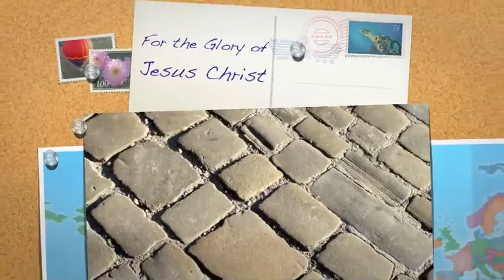Say now, ye lovely social band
sh112-socialband

(with sh119-tribulation)

1 Say now, ye lovely social band,
Who walk the way to Canaan's land;
Ye who have fled from Sodom's plain,
Say, would you now return again?
Have you just ventured to the field,
Well armed with helmet, sword and shield,
And shall the world, with dread alarms,
Compel you now to ground your arms?

2 Beware of pleasure's siren song;
Alas! it cannot soothe you long;
It cannot quiet Jordan's wave,
Nor cheer the dark and silent grave.
O let your thoughts delight to soar
Where earth and time shall be no more;
Explore by faith the heavenly fields,
And pluck the fruit that Canaan yields.

3 There see the glorious hosts on wing,
And hear the heavenly seraphs sing!
The shining ranks in order stand,
Or move like lightning at command.
Jehovah there reigns not alone,
The Savior shares his Father's throne,
While angels circle round his seat,
And worship prostrate at his feet.

4 Behold! I see, among the rest,
A host in richer garments dressed;
A host that near his presence stands,
And palms of victory grace their hands.
Say, who are these I now behold,
With blood washed robes and crowns of gold?
This glorious host is not unknown
To him who sits upon the throne.

5 These are the followers of the Lamb;
From tribulation great they came;
And on the hill of sweet repose
They bid adieu to all their woes.
Soon on the wings of love you'll fly,
To join them in that world on high;--
O make it now your chiefest care
The image of your Lord to bear.

by Phil Sellens
Blackthorn (Prunus spinosa)

By Tim Green
Salter Rake

by Vanessa Yvonne
Energy Citrus

by Tony Alter
Small Pottery Bowl

By 4nitsirk/Kristina D.C. Hoeppner
Bench on Queen Street in Auckland (1)

By Agharass/Blogueur Agharass
Que dites vous d'un Thé marocain?

By Sharon Mollerus
Buggy Wheels

By pizzodisevo
Ripatransone, CobblestonesStreets

Psalm 37:4